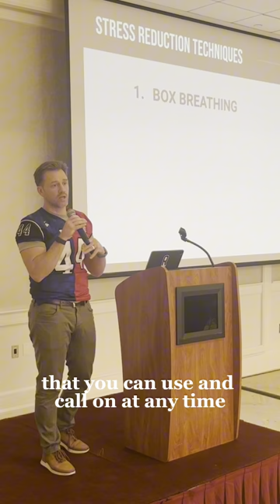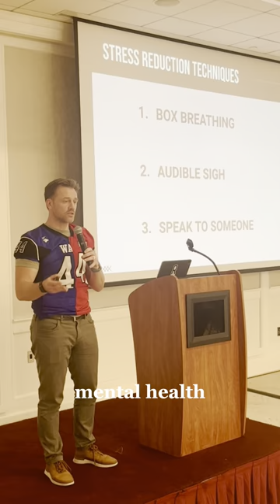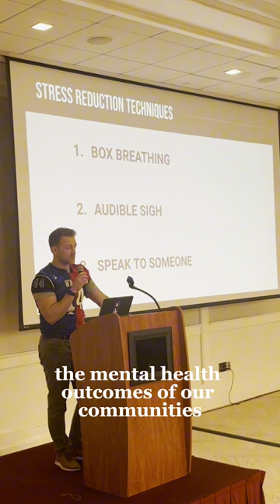Eli Manning, Justin Tuck, Steve Young among NFL stars to address Darien, New Canaan football players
The Darien and New Canaan football teams put aside 100-year Turkey Bowl rivalry to destigmatize mental health, meeting for a meal at LaKota Oaks in Norwalk. The goal of the evening, said Wave Strong Foundation president Tracy McEvoy, was to create a space to help students open up and break down the “mythical standards of masculinity.”

Video courtesy of Connor Chekketts